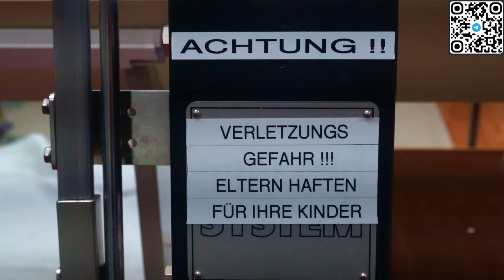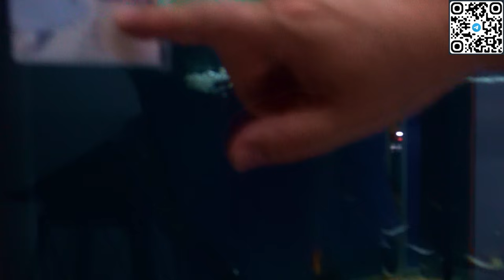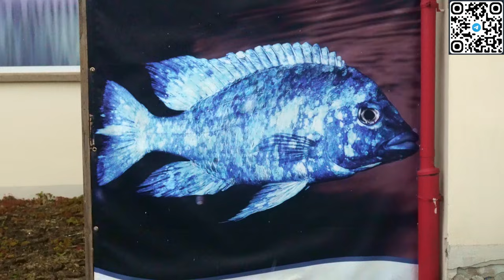Путешествие по Aquahaus-Gaus: Самая большая рыборазводня в мире / 3000 аквариумов 4К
Я много где был на рыборазводнях, в магазинах аквариумистики и аквфермах, но такого огромного места, который посвящен аквариумистике я еще не видел!) Это реально огромнейшее место, где собрано такое количество рыбок, что их не реально пересмотреть за один день.

Таймкоды:
00:00 - начало и знакомство
00:19 - какая площадь помещения АкваХаус Гаус
00:40 - какое количество аквариумов и количество в них воды
01:10 - размеры аквариумов
01:20 - количество сотрудников Aquahaus-Gaus
02:10 - с чего все начиналось
04:47 - какое количество видов рыбок в АкваХаус Гаус
05:15 - как происходит подмена воды и фильтрация в аквариумах
09:15 - какая вода используется для подмен и содержания
09:40 - чем кормите рыбок
10:55 - самая популярная аквариумная рыбка на разводне
16:15 - можно приезжать в гости на рыборазводню или нет
16:50 - какую  рыбку можно купить в Aquahaus-Gaus
17:09 - терапия центр для мужчин
18:01 - нерестовая рыборазводни цихлид
24:10 - малявочная комната для подращивания малька
25:25 - датчики аварийной ситуации
27:19 - комната с производом, маточником
28:40 - интересный момент с проверяющим ветеринаром
29:57 - отстойники с рыбками
31:29 - фильтрация всей рыборазводни
32:15 - живородящие рыбки и как их разводят
32:39 - лечение аквариумных рыбок
34:29 - комната с петушками
36:35 - для чего названия на рядах
37:55 - комнаты с живородящими рыбками
41:53 - еще одна комната с интересными и любимыми аквариумными рыбками, креветками
45:27 - концовка и когда можно приехать в гости